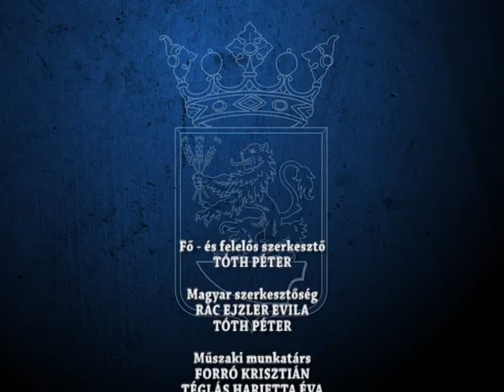HIRADO 2020 02 06